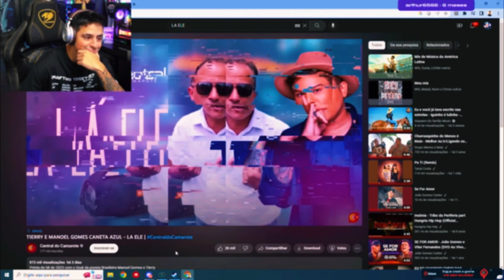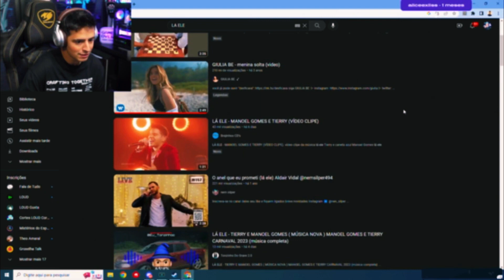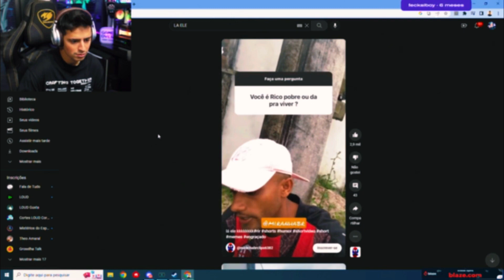coringa escutando a música que o chat indicou kkk olha a reação dele no final